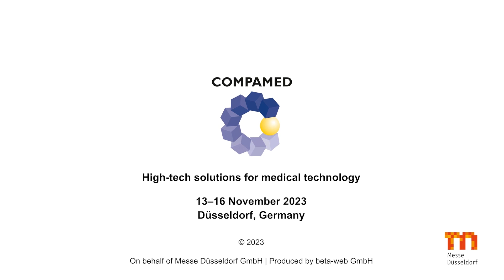Kleinsten Details auf der Spur – mit der KEYENCE DEUTSCHLAND GmbH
Auf der COMPAMED 2023 präsentiert die KEYENCE DEUTSCHLAND GmbH ihre neuesten Entwicklungen rund um die digitale Mikroskopie. Wenn Sie schon immer einmal kleinste Details von elektronischen und mechanischen Komponenten gestochen scharf sehen wollten, besuchen Sie KEYENCE in Halle 8b, Stand G29.